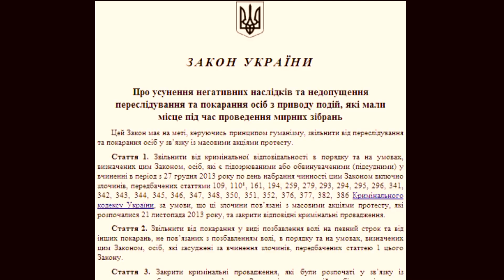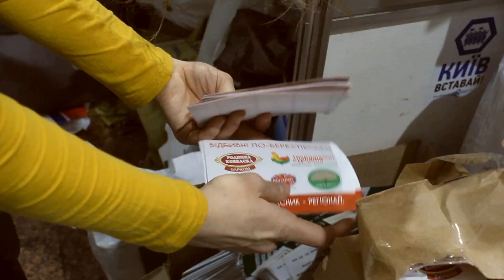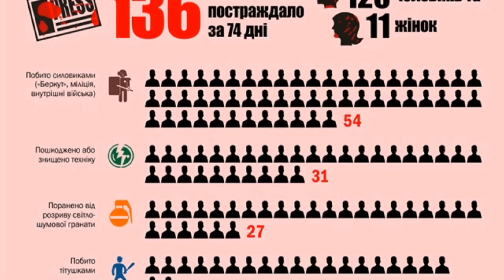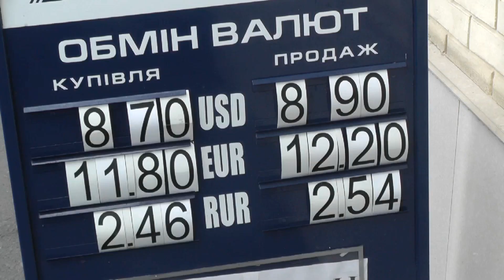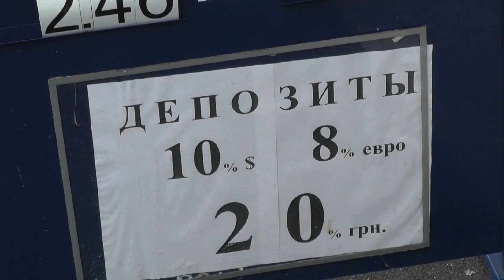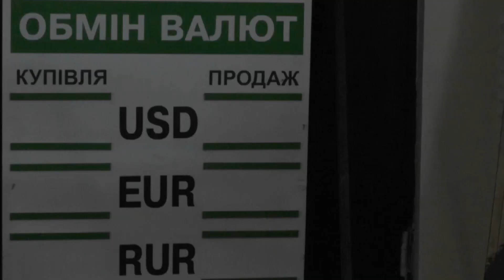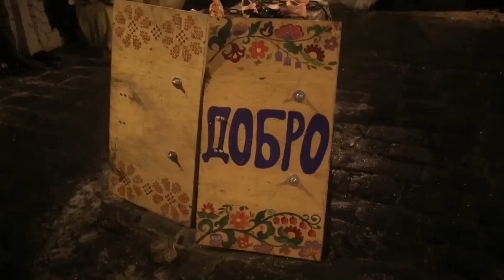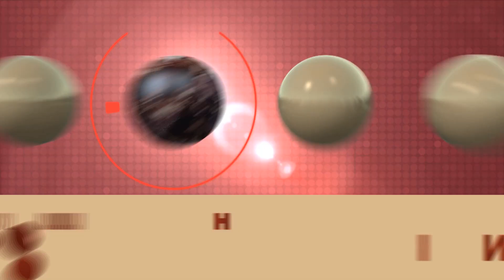"Епізоди" від 14.02.2014 (другий випуск)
"Епізоди", (с) Могилянська школа журналістики, 2014

Над випуском працювали:

продюсер - Оксана ШИЯН
режисер - Вікторія ШЕСТАКОВА
графік - Марія ДУМАНСЬКА
звукорежисер - Дар'я МОСКАЛЕВИЧ
відеоінженер - Христина ГЕЙКО
оператори - Нікіта КУКУЛЕВСЬКИЙ, Марія КРЮЧОК
суфлер - Валерія ГУЛЯЄВА

ведуча:
Ірися ГЕРЦУН

журналісти:

Міла МОРОЗ
Оксана СТАВНІЙЧУК
Нікіта КУКУЛЕВСЬКИЙ
Євгеній КАРАСЬ
Марія КРЮЧОК
Христина ГЕЙКО
Вероніка ГУМЕНЮК
Анастасія КОНОНОВА
Юлія ГЕРАЩЕНКО
Поліна ЛІСОВЕЦЬ